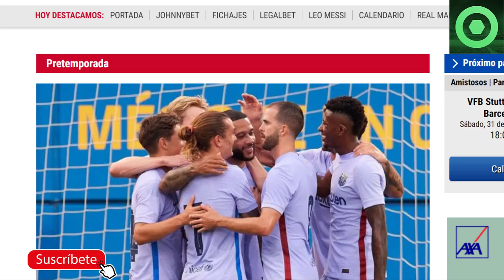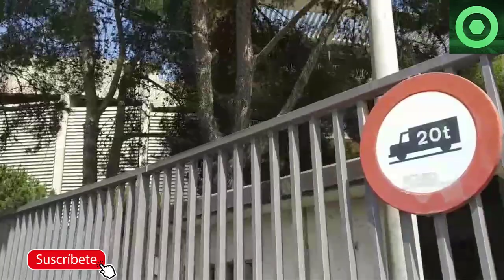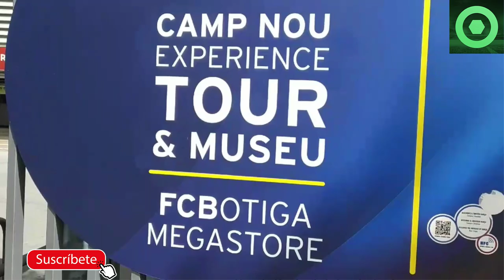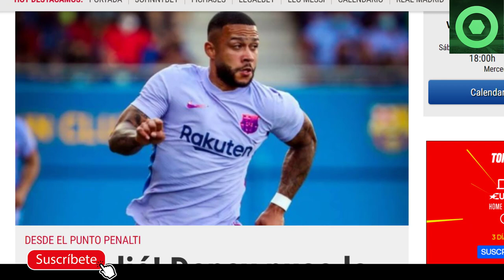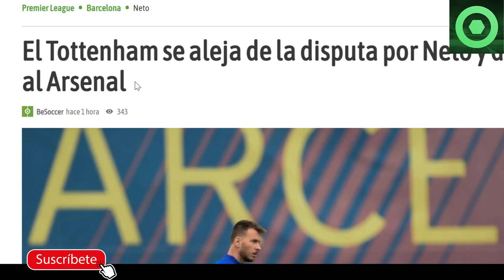🟥¡DEBUT y GOLAZO de MEMPHIS DEPAY en el BARCELONA vs GIRONA con VICTORIA CULÉ 🔴NOVEDADES con NETO 🟥